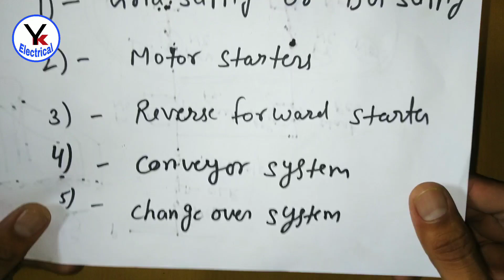How to Interlocking in Electrical System ? What is Interlocking? YK Electrical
Hello friends, try Edraw Max to draw Electrical Diagram and export to MS Office and PDF formats.

Aaj ki video me dekhnge ke Electrical me 2 Contactor se "Electrical Interlocking" kaise ki jaati hai? How to interlocking in electrical system.

What is Electrical Interlocking?
To interconnect the motor circuit in such a way, in which the second motor will not start until the first one run likewise the third one motor will not run unless the second one run and so on. This kind of motor circuit connection is called interlocking.

Glass Relay
Selector switch :-
No nc

electrical interlocking wiring diagram pdf phi aapko provide karwa di jaayegi isse aapko acche se pta lga paayenge.
Agar aap electrical interlock symbol read kar lete hai to aap asaani se interlocking karna sikh sakte hai.

YK Electrical